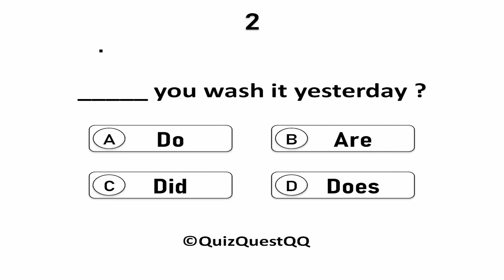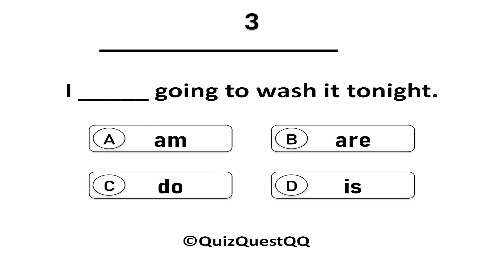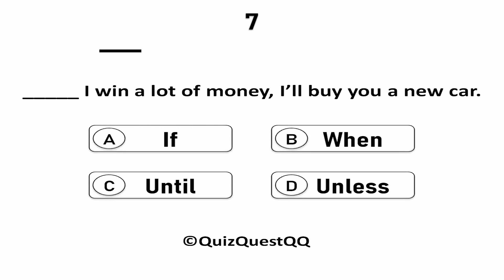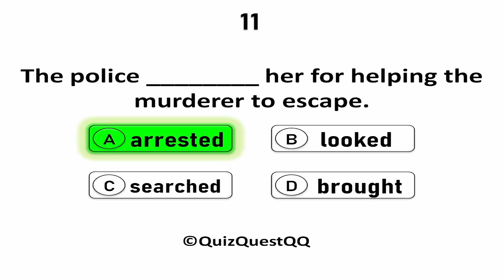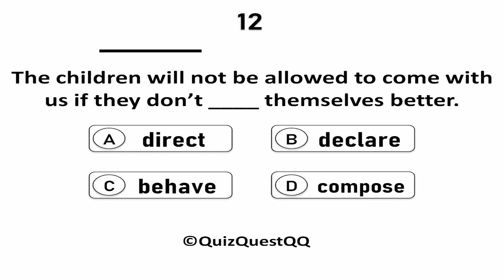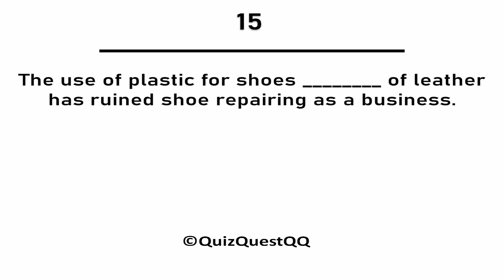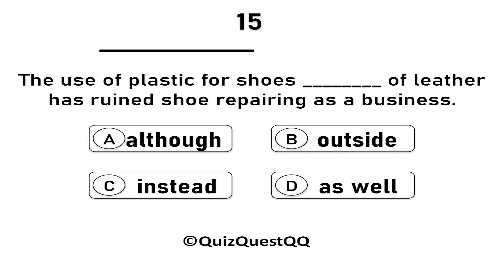Can You Score 15/15? The Ultimate English Grammar Quiz Challenge!